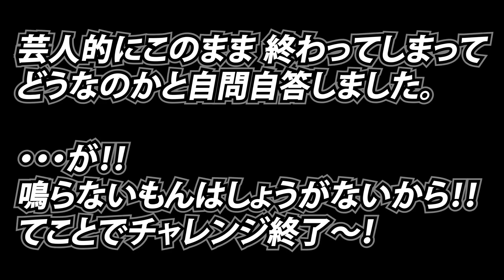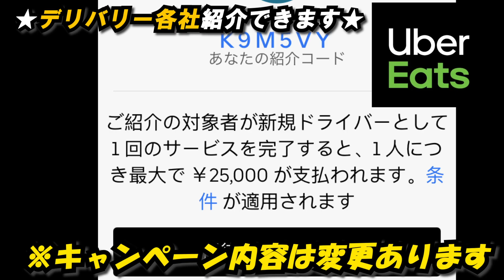真冬の極寒の深夜！！ウーバーイーツは何時まで注文オファーが来るのか全受けモードで調査！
渋谷区限定のフードデリバリーサービスチョンピーで元売上トップクラス配達員（もちろん1000件突破）のナイスてっぺーです。
チョンピーのチャレンジ獲得がかなり難しくなりました。
わかりやすくチャレンジ獲得する方法を教えます。

チョンピーやってみたい方はこちらからどうぞ！
紹介キャンペーンもやってます。
紹介コード：M2TU3K

紹介コード：K9M5VY

紹介コード:ZBY876

紹介コード:opzh702a

※紹介キャンペーンの場合はもちろん折半してお渡しするのでコメントなどでご連絡ください。
TwitterやInstagramもやっているのでよろしくどうぞ